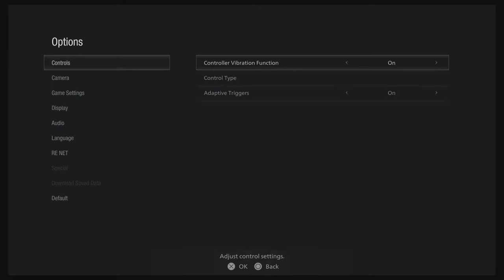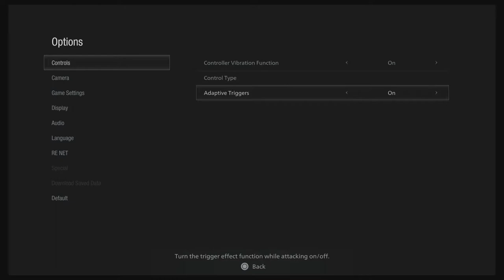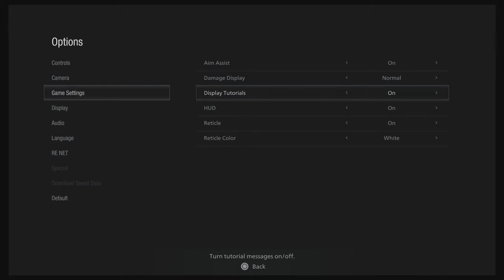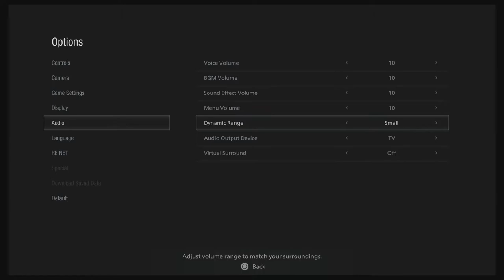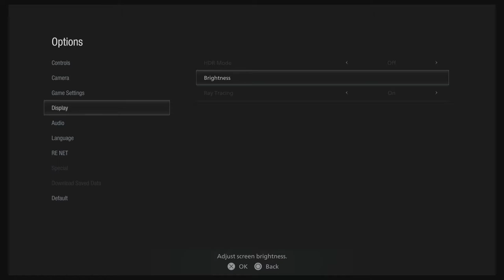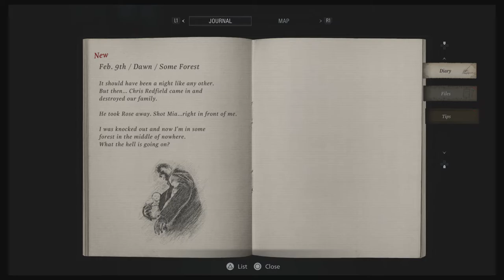Resident Evil Village - PS5 - Episode 3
Raven Moon X - Resident Evil Village - PS5 - Episode 3